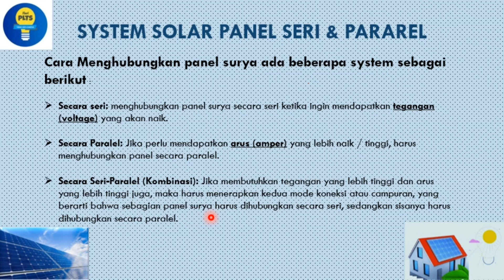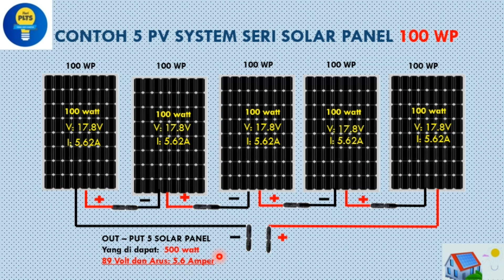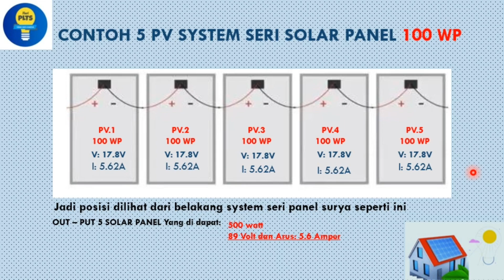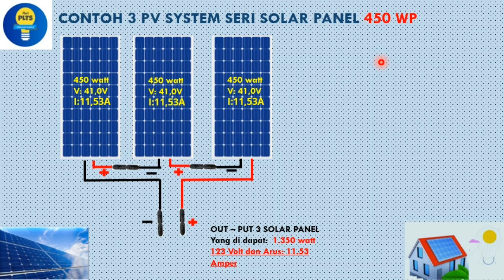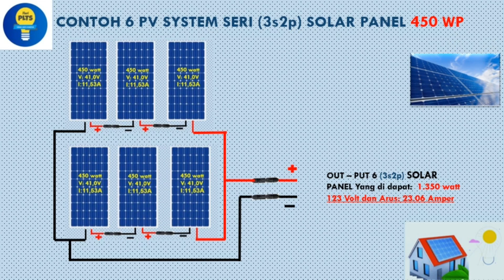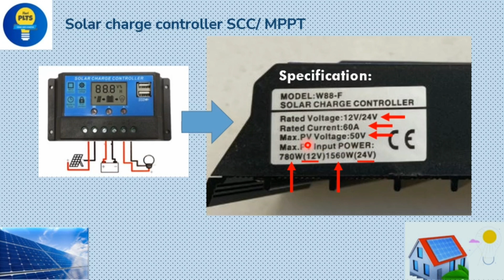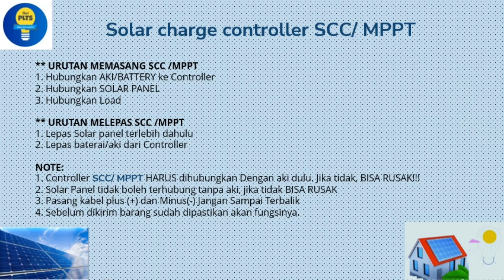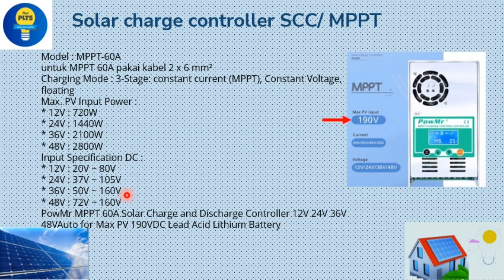Ternyata seperti ini...! mendapat watt peak dengan kombinasi panel surya sistem seri dan pararel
Ternyata  seperti ini...!
cara mendapat watt peak dengan kombinasi panel surya sistem seri dan pararel .
yaitu dengan cara Seri-Paralel (Kombinasi): Jika membutuhkan dan menaikan tegangan (voltage) yang lebih tinggi dan arus (amper) yang lebih tinggi juga, maka harus menerapkan kedua mode koneksi atau campuran, yang berarti bahwa sebagian panel surya harus dihubungkan secara seri, sedangkan sisanya harus dihubungkan secara paralel contoh  soalr panel dengan sistem 3Seri 2Pararel (3s2p).

Smoga bermanfaat. !!
Jika bermanfaat Jangan lupa di bantu  "like" dan "subscribe"   temen teman karna saya akan  UPDATE vidio - vidio pengetahuan   berikutnya  yang terbaru juga boleh di share ke temen-teman jika ingin berbagi inovasi dan pengetahuan..